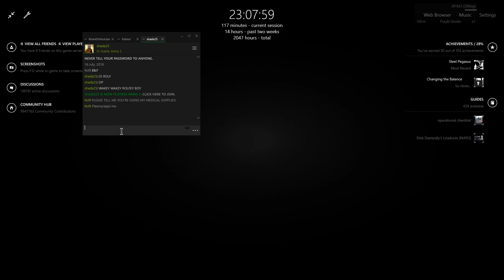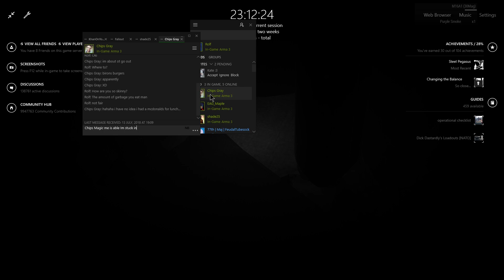[QE2] Nam Op1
Quick Edit
You're free to join us